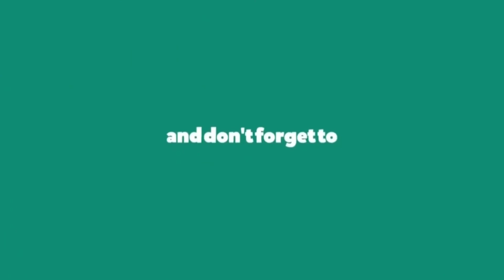Wanita Yang Rela Jari-jarinya Putus Demi Sahabat Nabi Yang Dicintai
Kisah romantis Utsman bin Affan dengan Nailah binti Alfarafishah dengan rentang usia puluhan tahun. Simak video ini - Cahaya Iman.

Semoga menambah ilmu dan wawasan.

Semoga bermanfaat untuk yg lain, dan menjadi pahala jariyah untuk yang membagikan.